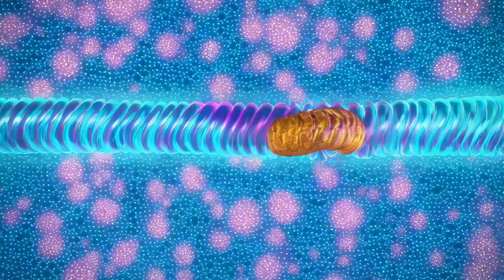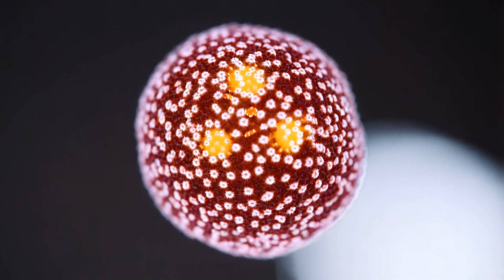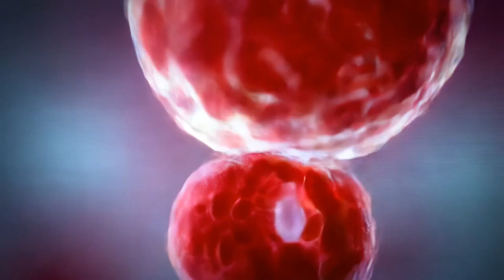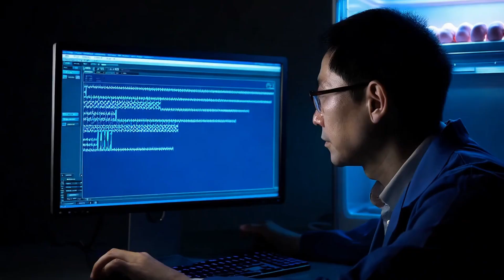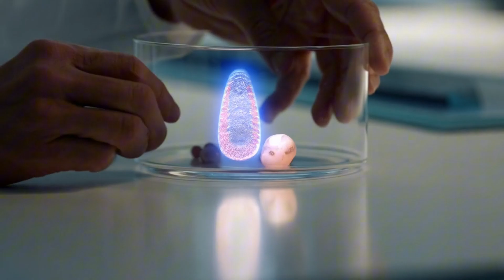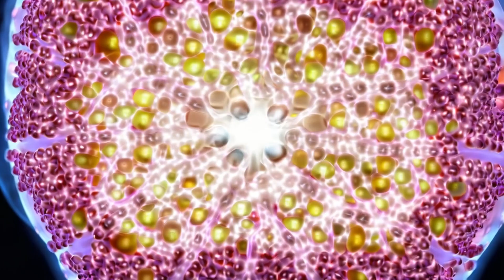CRISPR: DNA Hack - No More Diseases, Only Perfection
Genetic Upgrade – No More Illness, Only Superhumans!
CRISPR: The DNA Revolution That Will Cure All Diseases and Create Superhumans!
How CRISPR Will Change Your DNA, Cure Every Disease, and Make You a Superhuman
CRISPR: The Genetic Tool That Will Make You Healthier, Stronger, and Unstoppable!
Unlocking Superhuman Potential: CRISPR Will Transform Your DNA and Cure All Illnesses
CRISPR: Changing Your DNA to Cure Diseases and Make You a Genetic Masterpiece
Superhumans Are Coming: CRISPR Will Redesign Your DNA and Erase Disease Forever!
CRISPR Will Change Your Face, Cure All Diseases, and Create a New Human Race!